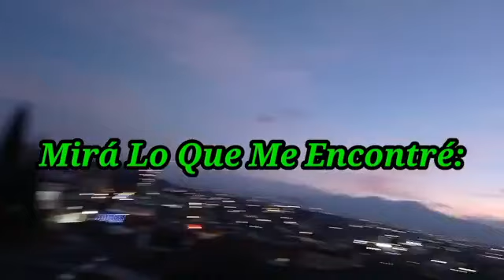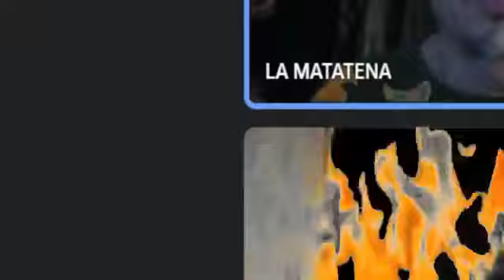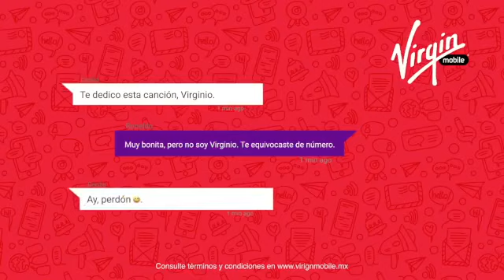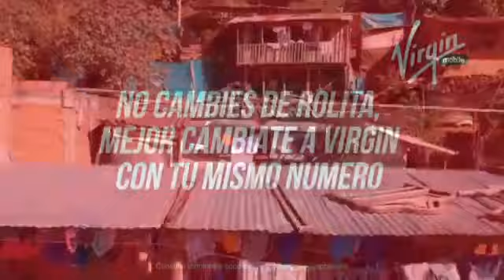Entrevista en Vivo a "La Matatena"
EN VIVO CON La Matatena  11ALFAYOMEGA00
PRESENTAN PURA VIDA

AMIG@S ESTAMOS CON LA MATATENA EN ENTREVISTA "EN VIVO"

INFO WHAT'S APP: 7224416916